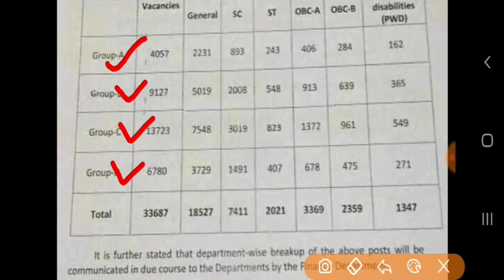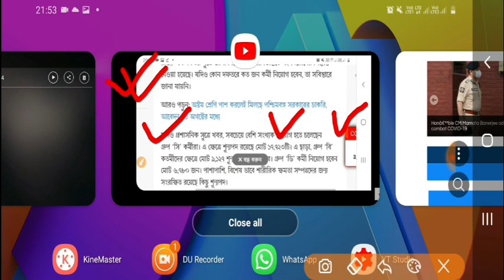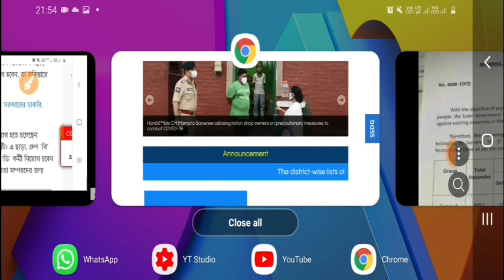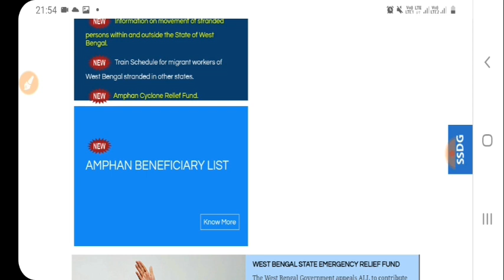📌শূন্যপদ সংখ্যা কি কমতে চলেছে 🔉 ৩৩০০০ শূন্য পদে আবেদন সংক্রান্ত আপডেট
৩৩০০০ পদে নিয়োগ বিজ্ঞপ্তি সংক্রান্ত আপডেট || 33000 WBgovt Jobs Vacancies 2020

West Bengal Govt Jobs || WBgovt Recruitment || WBgovt Jobs in August Month 2020

WBgovt Jobs Vacancies || West Bengal Govt Jobs || Interview
West Bengal Govt Jobs || WB Agriculture Jobs || Govt Jobs in August
West Bengal Recruitment Vacancies 2020 || Agriculture Recruitment || West Bengal Jobs 2020
West Bengal Health Recruitment || WBgovt Jobs || WBHRB  Vacancies
West Bengal Govt Jobs || WB District Job || Gram Rojgar Sahayak Recruitment
West Bengal Govt Job || WBgovt Recruitment Announcement || West Bengal Municipal Service Commission

Description
dear aspirants ,

westbengal govt vacancies 2020
govt jobs vacancies 2020
district wise gram rojgar sahayak job
westbengal gram rozgar sahayak job
westbengal grs recruitment 2020
westbengal higher secondary result 2020
westbengal madhyamik result 2020
westbengal hs result 2020
how to check wb hs result
west bengal jobs 2020
west bengal 2020 job vacancy
west bengal 2020 job vacancy 12th pass
poschim bongo jobs news
wb_psc_clerk
wbpscclerkship
job in kolkata 2020
panchayatjob
jobs_news
sarkari job news bangla
sarkari job news 2020 bengali
sarkari job news west bengal
new government job vacancies 2020 west bengal
private job vacancies 2020 west bengal
chakrir khobor
chakrir news
chakrir khobor bd government jobs
chakrir prastuti
chakri khobor potrika
Kolkata municipal corporation recruitment
westbengal municipal service commission
wbmsc vacancies